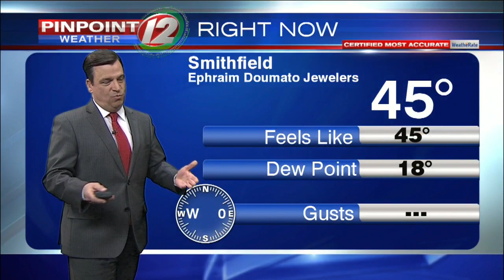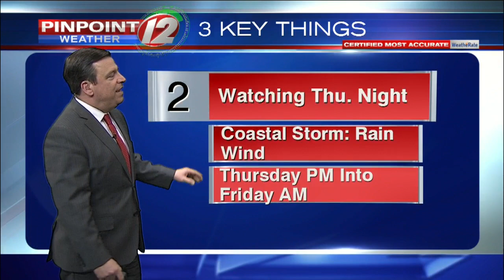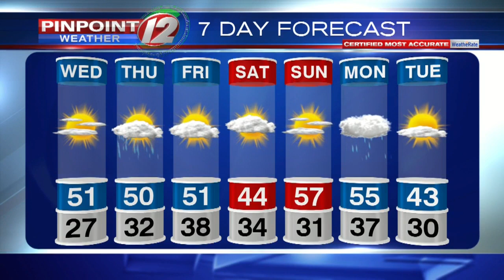Pinpoint Weather 12 Forecast